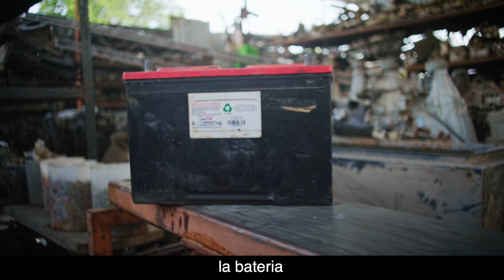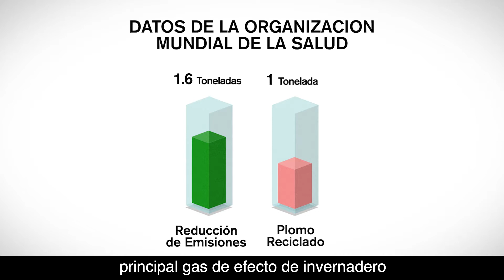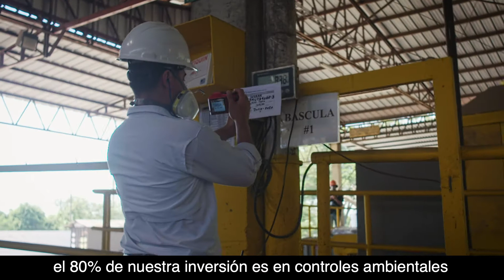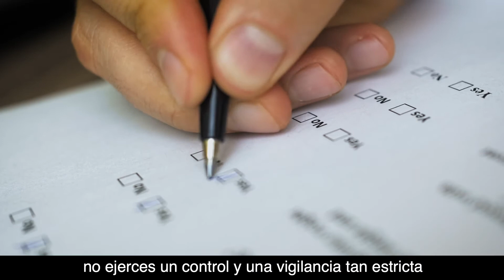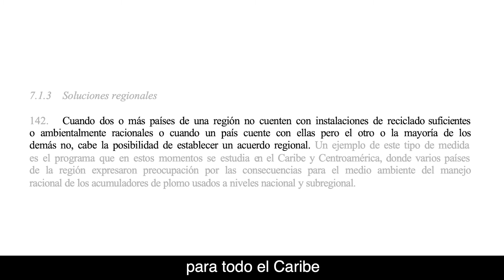Molden - Reciclaje de Baterias de Plomo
Metales y Aleaciones, nuestra empresa hermana en el buen manejo y reciclaje de Baterias de Plomo